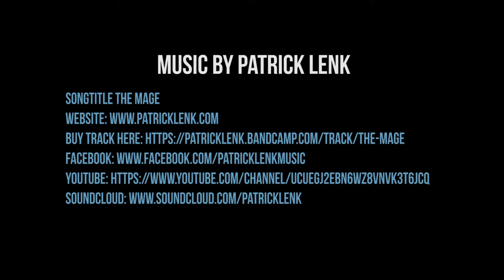TRAILER A Fjäll Adventure - Trailrunnig and Trekking Sweden // DJI mavic air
Kamera: Sony RX100 III & DJI mavic air